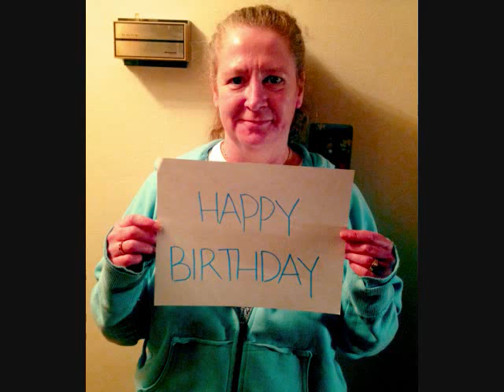Billy's First 50!